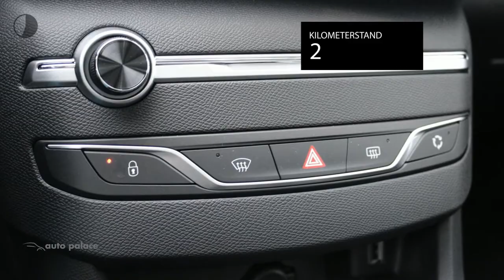Peugeot 308 BLUE LEASE PREMIUM BLUE HDI 130PK|PANO DAK|NAVI|CAMERA